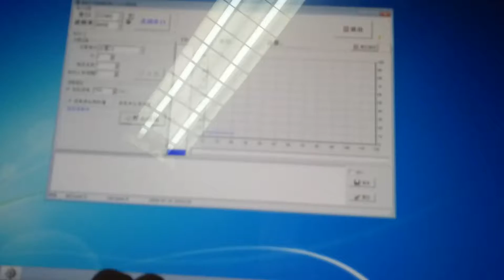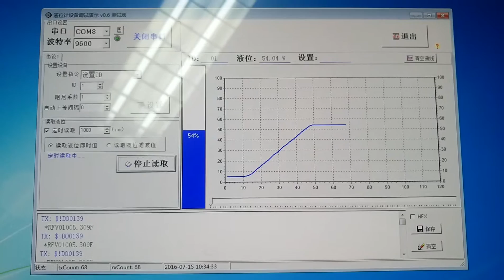video F300 RS485dampering parameter 1 part1